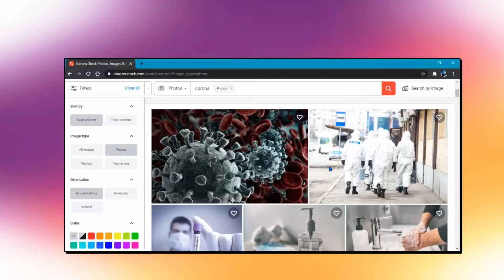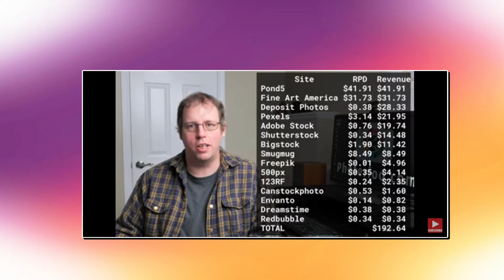Investment தேவையில்லை | 2021's 3 easy ways to make money | Tamil | Mr Chauman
In this video, I explained about three easy ways to earn money in 2021. Those ways are based on internet. And beauty is you don't need any investment. Internet is like a "world in our hands". You just need to do smart work to earn money.